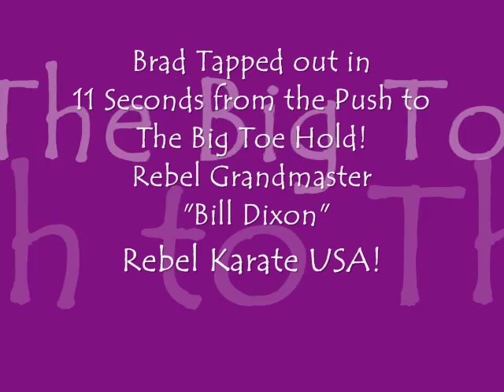The Big Toe Hold Scenario Rebel Grandmaster "Bill Dixon"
2 finger shot to the throat, drop down to push and pull knee-ankle, make fall, forearm pressure point on the calf-achilles tendons, and to The Big Toe Hold in 11 seconds on the tap out! I was little slow today only 4 techiques.

For your Rebel Health Products Call Progressive Laboratories 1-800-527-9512. Use Customer Service # 533326p.